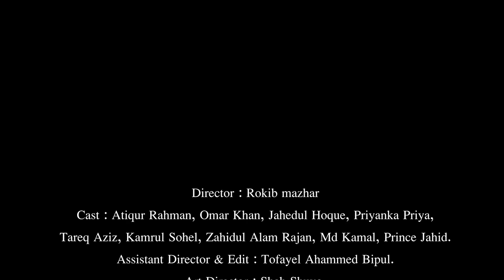Oporad | অপরাধ | A Education Short Flim | Tales Drama Pro Flim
Drama:  Oporad  | অপরাধ
Story, Screenplay, Direction: ROKIB MAZHAR

Cast: Atiqur Rahman Shibli, Omar Khan, Priyanka Priya, Jahedul Haque, Zahidul Alam Raju, Sohel, Tareq Bhuiyan and Prince Zahid and many more.

Production Manager : HARUN AR RASID
Chief Assistant Director: Tofayel Bipul
Assistant Director: Shah Shuvo

Produced By Green Housing Ltd.
Production: TALES DRAMA PRO
Associate Director: HARUN AR RASID